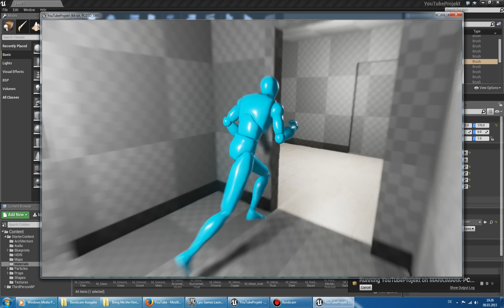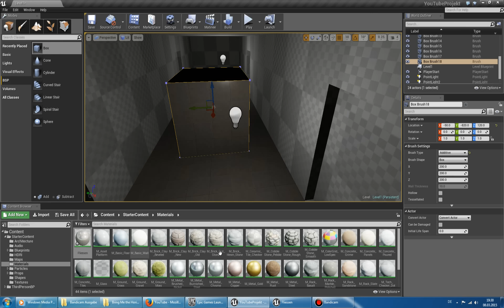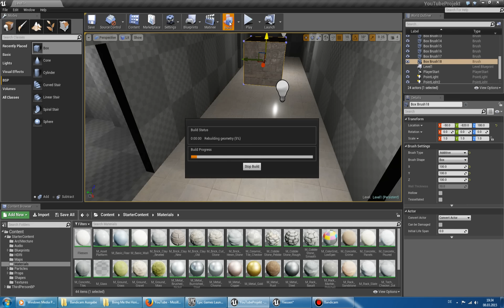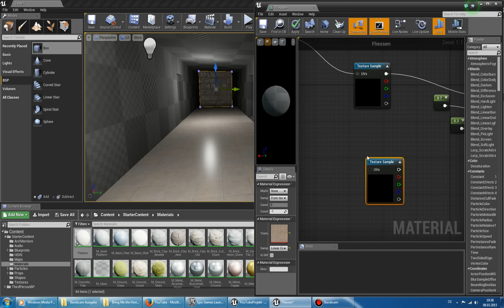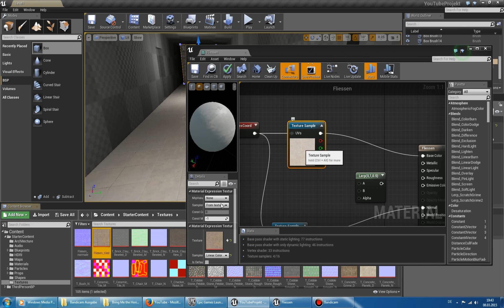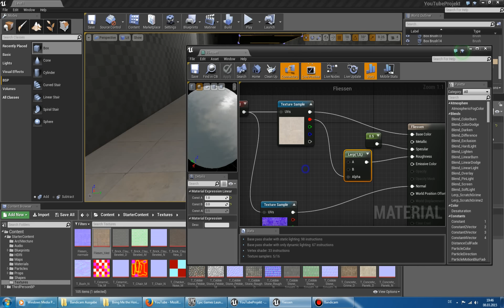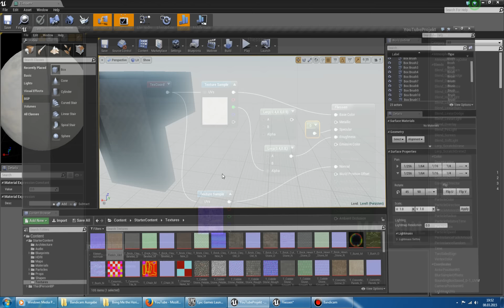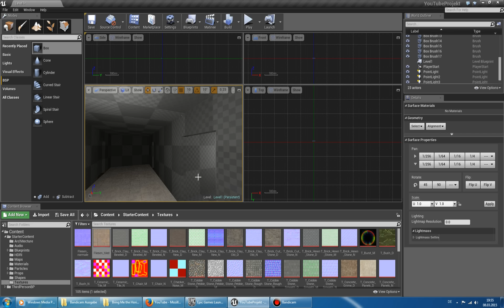Unreal Engine 4 Tutorial Deutsch [#005] - Fussboden Teil 2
In diesem Video gehe ich genauer auf den Material Editor ein und wir machen aus unserer Fliesenboden ein noch schöneren Fliesenboden :)

Hier findest du alle Tutorials nochmal nach Kategorien sortiert